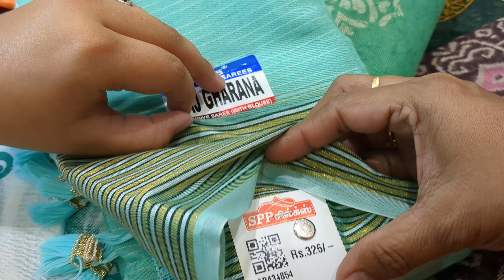SPP Silks ன் Basket saree collections‼️தொட்டி sarees நம்ம கோவையில்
spp silks
Oppanakara street
Coimbatore-641001
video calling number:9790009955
உங்க கடை விளம்பரம் அல்லது வீடு விற்பனை, வாடகைக்கு விளம்பரம் பண்ணறதுக்கு இந்த நம்பர் க்கு கால் பண்ணுங்க ☎️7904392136